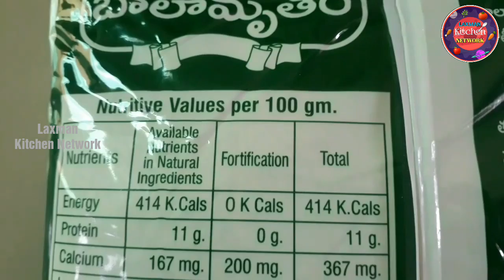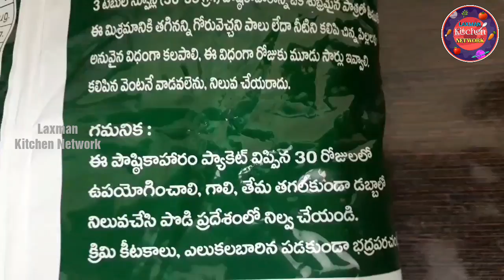How to make Balamrutham Uggu in telugu | Balamrutham protein powder uses | Baby's food Recipe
INGREDIENTS:
1. Balamrutham portien powder 3 tsp
2. water 2 cups

Balamrutham baby's food
Balamrutham uggu in telugu
Balamrutham protien powder uses in telugu
Baby food
home made uggu tayari in teluugu
anganvaadi balamrutham
how to make balamrutham uggu in telugu
baby food recipe's
7-12 months babay food
uggu tayri in telugu
balamrutham uggu tayri in telugu
home made cerealac